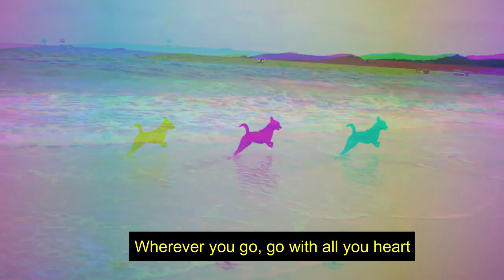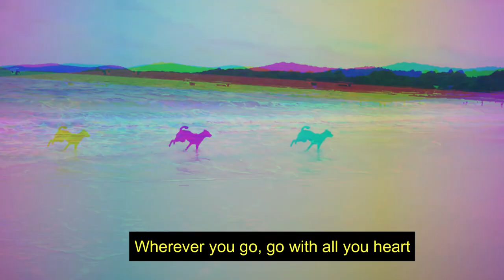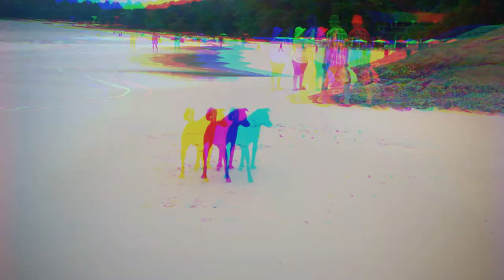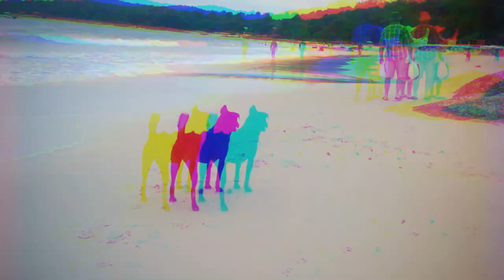🏝️ AFRICAN ISLAND LANDSCAPES 🎧 AMBIENT RELAXATION TO GET LOST IN 🎧 [ Study Work Sleep Relax 🏝️ ] #2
Sit Back, Relax & Enjoy the second in Our Series of SOUNDSCAPE, stay inspired and listen to relaxing wind sounds.🌵

This 2- Hours nature soundscapes video will take you to the beautiful  islands in Senegal to discover a little from the beauty of Africa.

All landscapes are filmed by HAPPY HEALING on Goree island &  the tiny island of NGor, Africa’s westernmost point just off the coast of Dakar, Senegal.The island is very peaceful and relaxed. The boat bringing you across the water is a 'pirogue' (traditional fishing boat). As soon as you step off the boat, you will feel the exotic atmosphere & the spirit of Africa

Enjoy the whisper of the wind and incredible light orange landscape, white noise and nature sounds to help you sleep, work, study, chillout.As you listen to these soothing sounds breath in a relaxed manner, feel positive energy travel throughout your mind and body.

This Soundscape will rejuvenate you and help you to replenish your energy to face the rest of your day.

Study after study has proven that the healing sounds of nature help people to find a peace within that assists healing of many conditions and illnesses. The soothing sounds of nature have helped literally hundreds of thousands of people across the world with finding an inner calmness to help them with study, getting to sleep, relaxing, meditating and fighting off illness, alleviating depression and stress in their lives.

Happy Healing has a variety of choices according to your mood so introduce yourself to the Happy Healing  community in the comments section and let us know where in the world you’re listening from  !!

→ 🎹 Track Informations : Title: The Rise and Fall of Bossanova (A 13:23:32 Song) Section3Author: P C IIISource

💡 Do you have feedback or ideas for the channel? Thank you for following and supporting Happy Healing! Have a nice day!
🔥Blessings & peace, S. Serena Bortali
☀️ Relevant hashtags

© Music is Copyrighted© Video & Visuals Created by HAPPY HEALING 📹📹